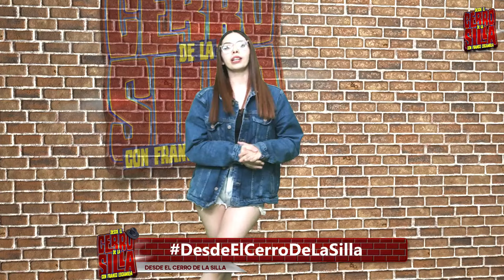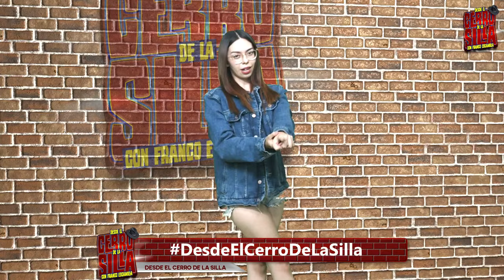Desde El Cerro De La Silla Temp. 2 Con Franco Escamilla / Chinguamiga / Minu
Desde el Cerro de la Silla